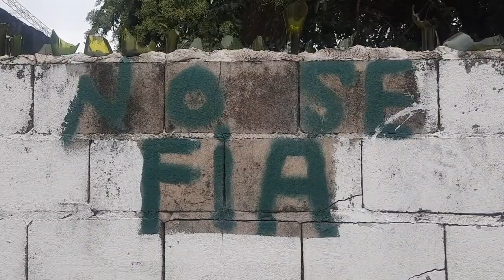Historias del norte entrerriano: Zoilo Cejas, músico chamamecero de La Paz E. R.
Historias del norte entrerriano:
Zoilo Cejas, músico chamamecero y peón rural de la ciudad de La Paz- Entre Ríos